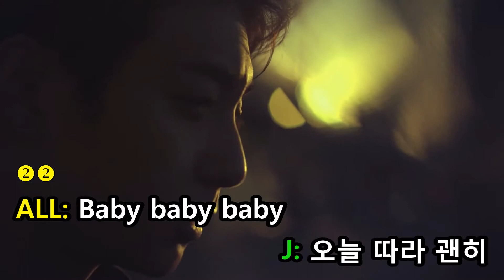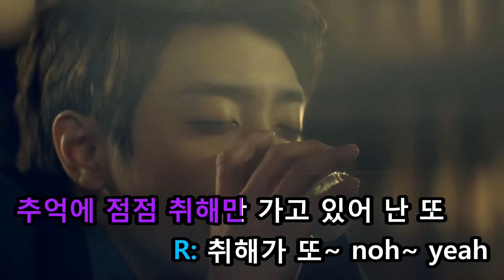[KTV] 100% V - Missing You